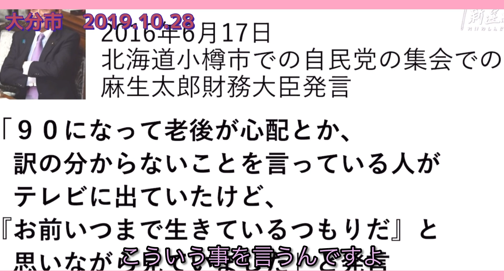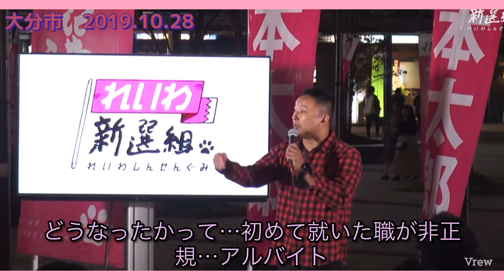【山本太郎】「企業側の思う壺だろ！」「分断に加わってどうすんだよ！」【れいわ新選組】山本太郎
質問者から「偽善者」と言われ…
「貧しい者同士で石投げ合ってどうすんだ！」
と涙を流す山本太郎代表
仰る通りです
自民党や企業側の思う壺ですよね
企業側（国民の敵側）と戦わなきゃいけない国民同士で石投げ合っても全く意味がないですよね
敵は別にいます
政権交代を勝ち取りましょう